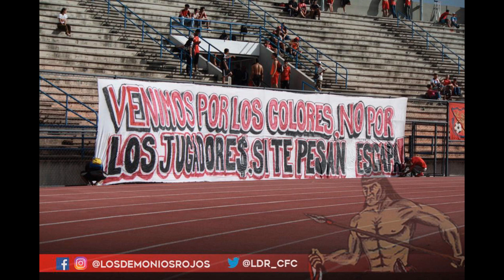Why Liverpool’s lack of signings is no cause for concern